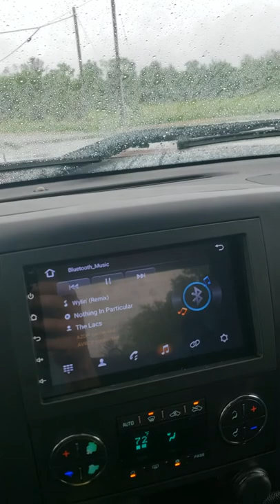Radio shuts off on its own.